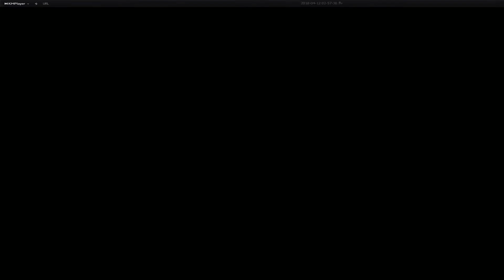San Antonio Spurs vs New Orleans Pelicans 1 - Apr11, 2018